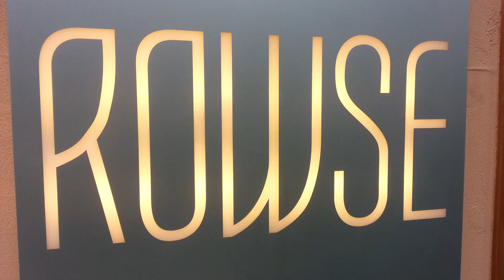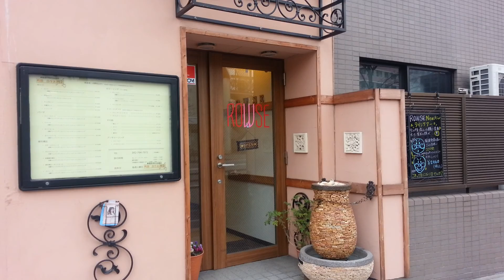少人数スタッフの癒しの美容室 町田ツインズ近くROWSE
東京都町田市原町田６－２０－４ベルウッド町田１０２
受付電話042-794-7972